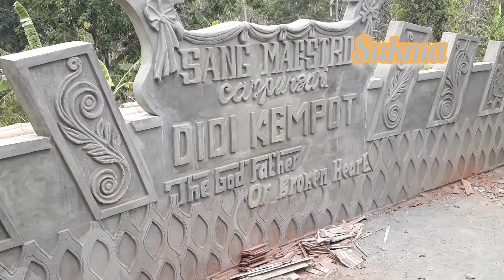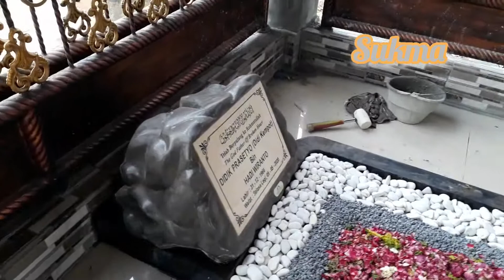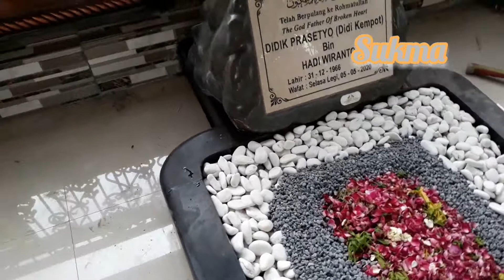KONDISI MAKAM SANG MAESTRO SAAT INI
majasem